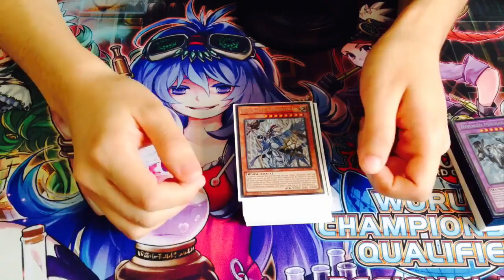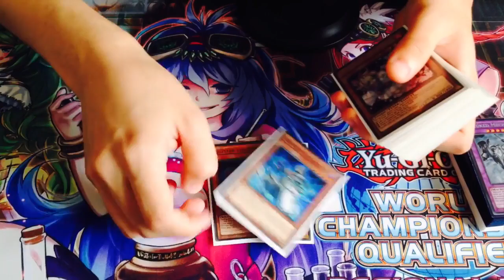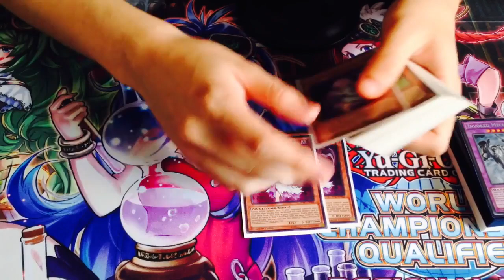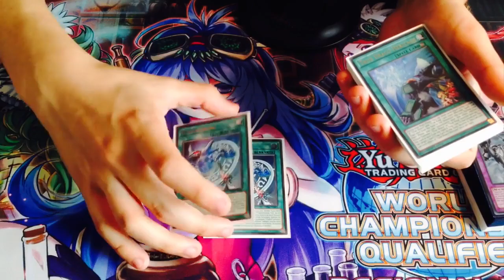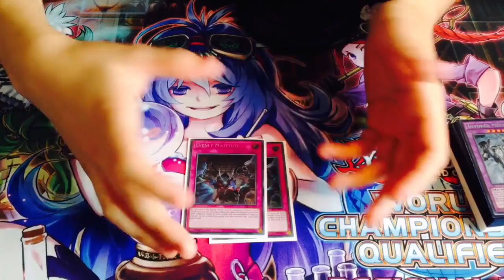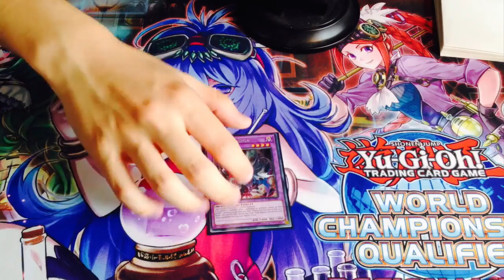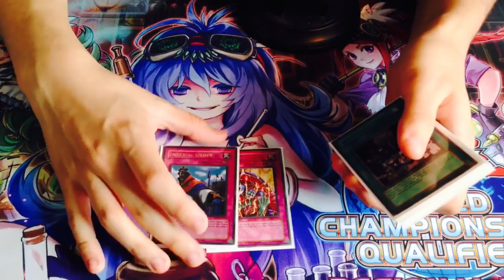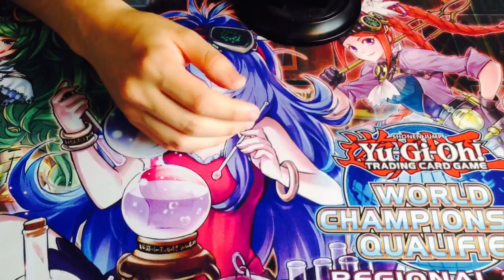Jojo ASMR's 2nd Place True Draco Invoked Deck Profile Mega Regional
to check out JoJo's ASMR channel!